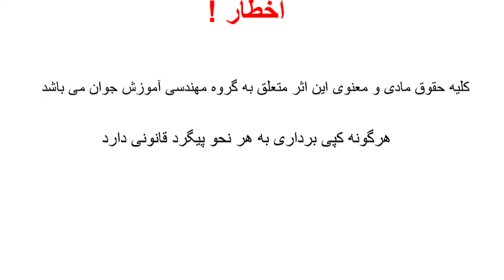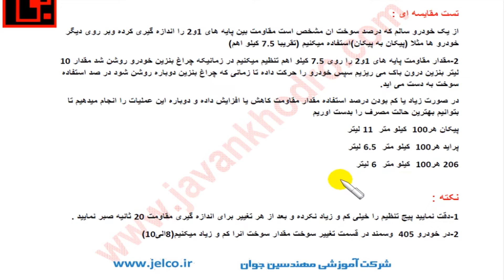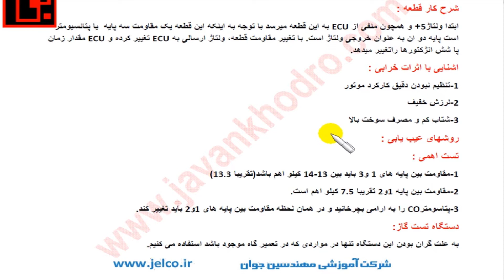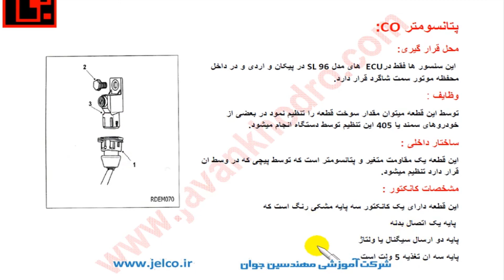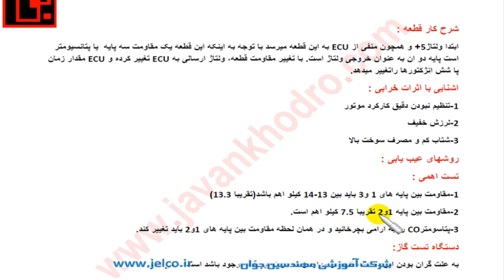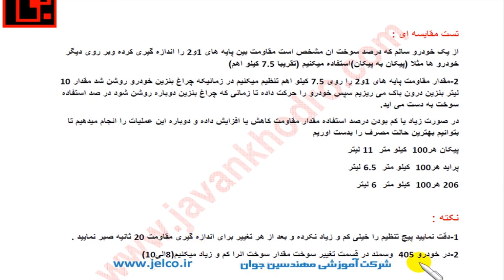CO آموزش تنظیم موتور قسمت 110 تنظیمات پتانسیومتر